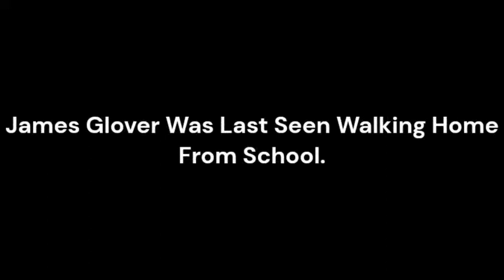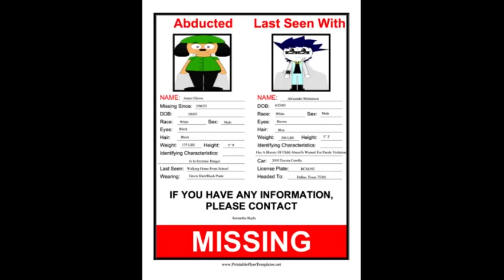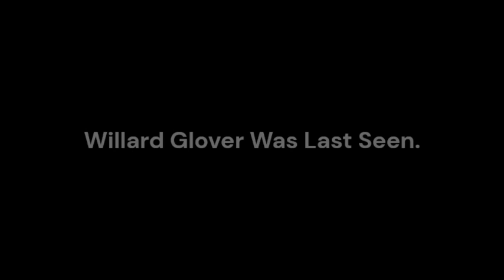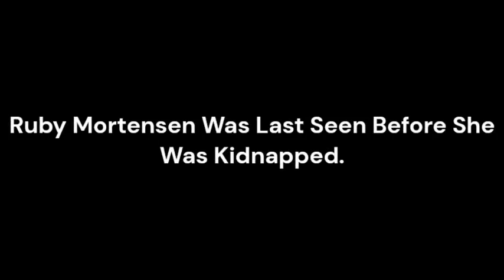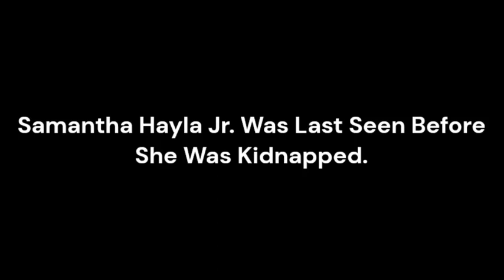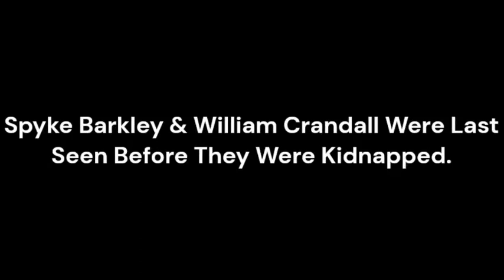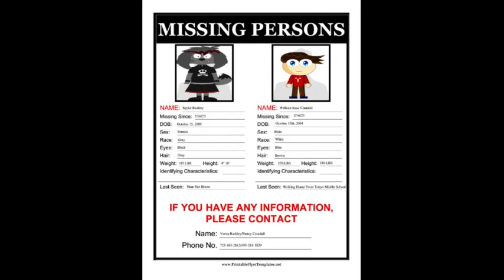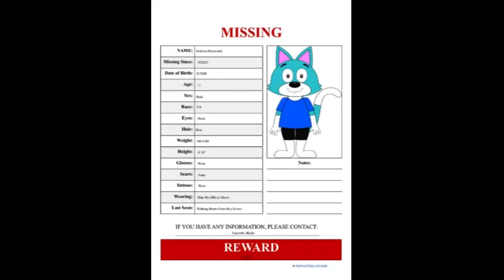Missing Person Report 1-6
This is a video of Missing Persons Report based on Alert: Missing Persons Unit.